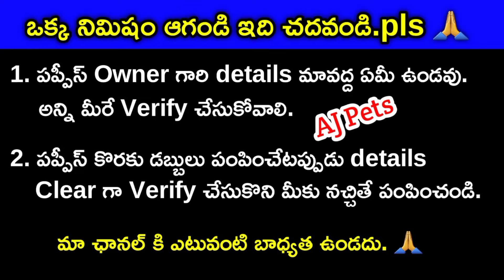top quality German shepherd dog for sale in telugu/9032352362 /aj pets